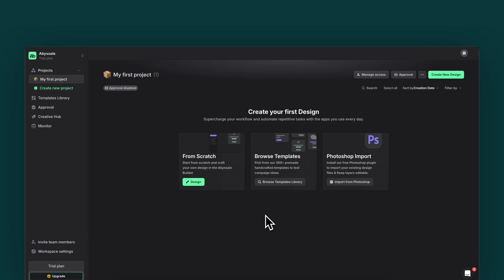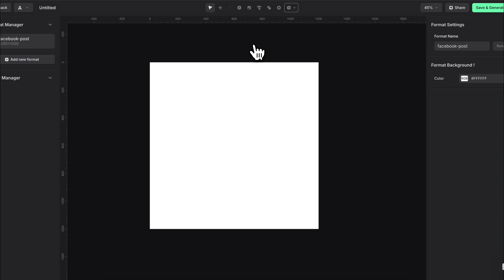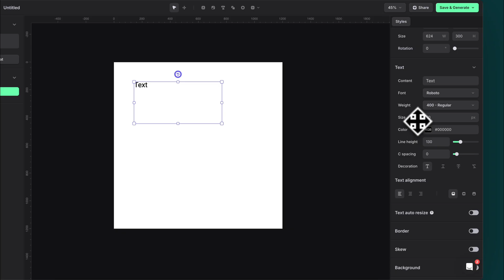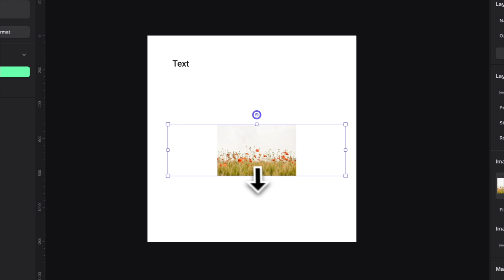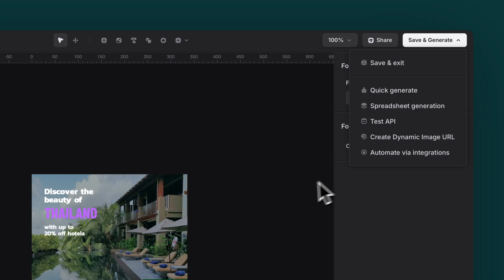Abyssale Tutorial: Getting Started with Creative Automation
🔥 Create your first design in Abyssale: A complete beginner's guide to design automation

⏰ Learn how to use Abyssale's powerful editor in less than 5 minutes
✨ Discover how to create scalable designs for all your marketing needs

Trusted by thousands of happy users across the world - 4.8 ⭐️ on Capterra

Chapters:
00:00 Welcome & Introduction
00:22 Design Creation Options
00:59 Choosing Your Format
01:26 Understanding the Interface
02:15 Creating Your First Design
02:37 Text Styling Options
03:04 Working with Images
03:34 Multi-format Design Features
04:00 AI Automation Rules

Key Features Covered:
- Multi-Format Support
- Template-based Design
- Intelligent Auto-resizing
- Industry-leading Editor